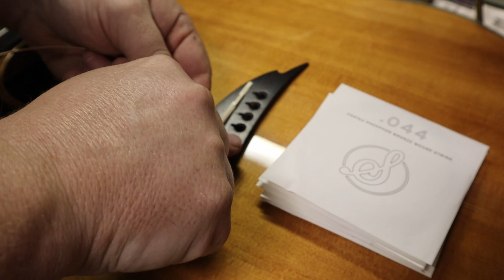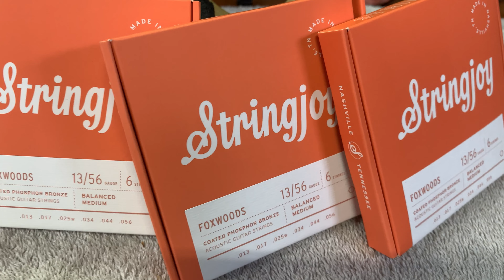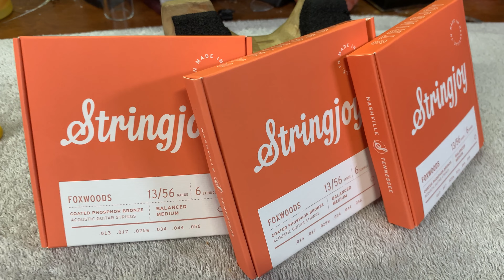Plastic, Bone, and Tusq: Sound Comparison and Finalizing Acoustic Setup. Nut and Saddle Series pt. 3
We’ve spent three videos trying to truly understand what goes into getting the nuts and saddles on our acoustic guitars performing the best that they can.  We’ve talked about different materials, how to cut a bone nut and saddle by hand, the right way to raise or lower a nut, and how to dial in the perfect action on your guitar to optimize the playability.  We can finally listen to a side-by-side-by-side comparison of the different materials to see if we can hear a difference.

 But before we can hear those sound samples, we still need to talk about finalizing the setup on the guitar.  We show how we go through the steps of the T.R.A.I.N. method of guitar setup, and how that guides us to and through the process of getting our guitars playing the way we want them to play.  I'm talking a lot about guitars here, but this process would be the same if you were setting up an electric or acoustic, bass or banjo, mandolin or ukelele.  Some of the details are different, but the stops along the setup T.R.A.I.N. are the same.

Then we are finally able to listen to the sound comparisons.  What do you think? Can you tell the difference between the different materials?  Which do you like best?

0:00 Introduction
0:30 Welcome and Channel Overview
1:07 Previous Episodes Recap
3:46 Finalizing the Setup using TRAIN method
4:19 Guitar Prep Before Setup
7:07 Starting the  Setup: "T" stands for Tune
8:51 "R" stands for Relief
10:58 "A" stands for Action
13:54 "I" stands for Intonation
15:00 "N" Stands for... Noodle?
16:33 Finalizing Steps
17:34 Sound Comparison Made Possible by Stringjoy Strings!
18:35 Sound Comparison Testing Parameters
20:00 Plastic v. Bone v. Tusq Sound Comparison
25:11 What are MY Thoughts?
27:48 What are You Thought?
29:01 Wrap Up and Call to Action

Special Thank you to Stringjoy Strings!

Stringjoy Foxwood Medium Phosphor Bronze Strings:

Setup Kit

Notched Straight edge

Scotchbrite pads

Tuner drill bit

Dunlop fretboard oil 65

TC Electronic Unitune Clip

DJI Wireless Mics

Tri Flow Lubricant

Plastic Nuts and Saddle set